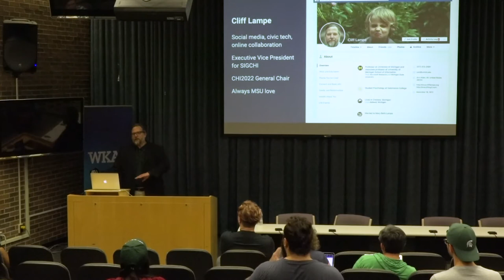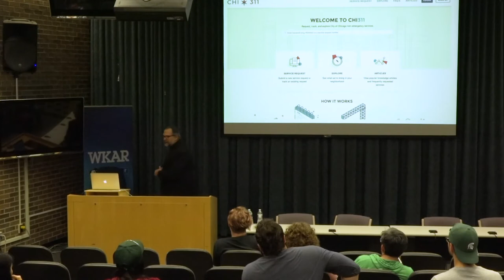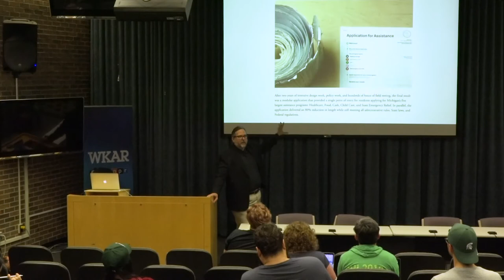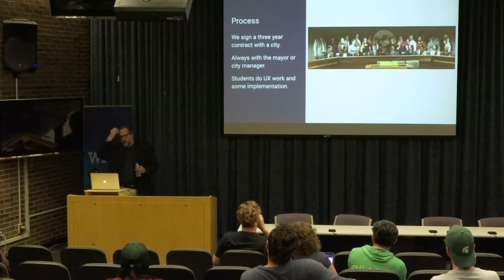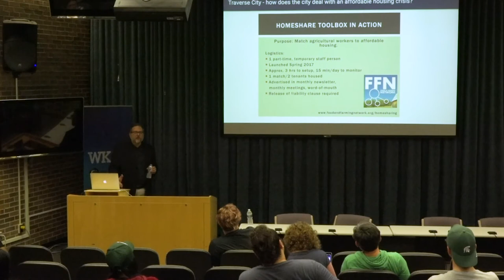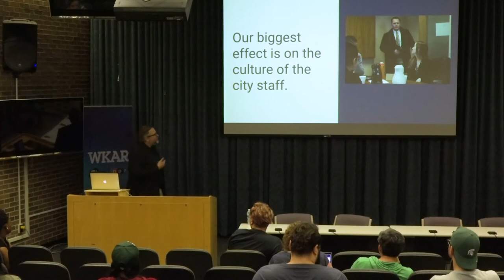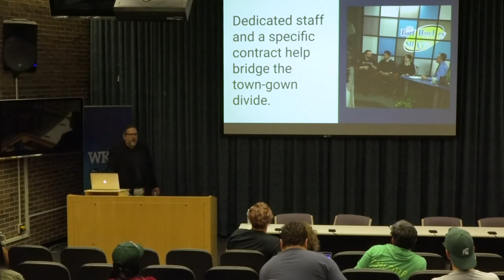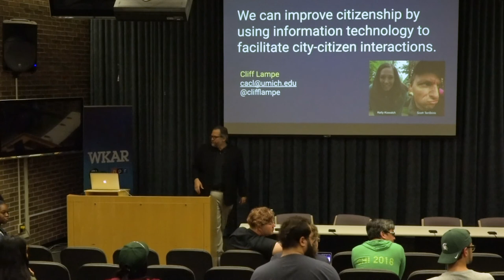Citizen Interaction Design and its Implications for HCl (Cliff Lampe, 2019)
In this presentation, Cliff Lampe discusses his research on citezen interaction design and its implications for HCI.

In this talk, he will describe the Citizen Interaction Design program, which partners with Michigan cities to conduct user experience research projects, connects students to information problems in civic contexts, and implements civic technology for a broad range of civic problems. Dr. Lampe will discuss the structure of this program, several projects that have been done in cities like Jackson, Detroit and Lansing, as well as the pedagogical outcomes of the work. Finally, he will connect this program to HCI research more broadly, and discuss next stages of this program.

Cliff Lampe is a Professor in the School of Information at the University of Michigan. Previously, he was on the faculty of the College of Communications Arts and Sciences at Michigan State University. His work crosses Communication and Computer Science topics, with a focus in social computing and human-computer interaction. His recent work has included studies of social media use, online communities, and civic technology. Cliff is a Distinguished Member of the ACM, and holds multiple service roles in the ACM community, including current Executive Vice President of ACM SIGCHI.

MICHIGAN STATE UNIVERSITY |  QUELLO CENTER

The James H. and Mary B. Quello Center is focused on research that stimulates and informs public debate on media, communication and information policy. Our research often challenges assumptions about the role of technology, policy and regulation for citizens, communities, and society in pursuit of optimizing the full benefits of advanced communications in the digital age. Quello Center researchers collaborate across Michigan State University, with other centers of excellence, and with stakeholders to advance the political, social and economic potential of the Internet and related technologies and services. Current research addresses next-generation networks (5G, Internet of Things), network neutrality, digital inclusion, the opportunities of next-generation media, and data ethics.